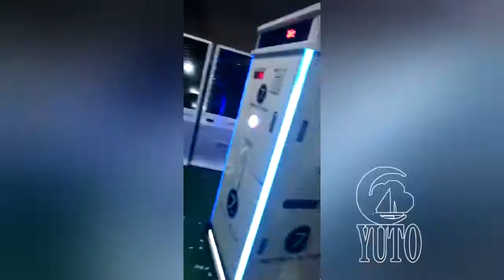Ticket Shredder Machine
Yuto Animation is specialized in animation arcade game machines, including claw crane machines, indoor simulator, redemption game machine,kiddie rides, classic arcade game machine, music game machines, VR cinemas and equipment and children playroom.